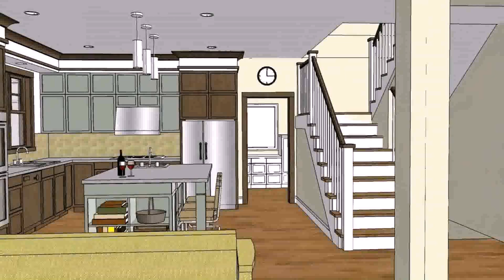Modern House Designs And Floor Plans In Philippines (see description) (see description)